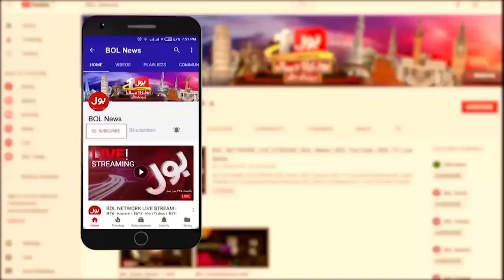Omicron Emergency Alert | Lockdown In Pakistan | Coronavirus Latest Update | The Special Report